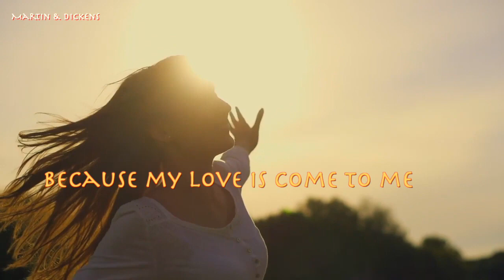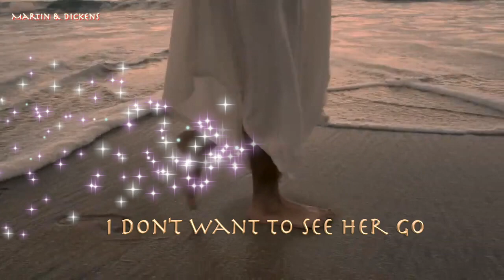Martin and Dickens - Classical Heart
Martin and Dickens is taken from the album Classical Heart released in 2023

Listing for more songs!

CREDITS:
Martin en Dickens
Martin and Dickens

ABOUT MARTIN AND DICKENS
Since forming at university in London, Martin and Dickens have gone on to become one of the planet’s most popular acts, selling more than 100 million copies of their eight Number One albums, which have spawned a string of hits including WORLD WITHOUT LOVE, SHOO FLY PIE, SANTA CLAUS IS COMING, A PLACE TO REMEMBER, SUNDAY FOR TEA, EXODUS  and more

How much time will you save by utilizing AI tools in your content creation process? Let us know below! ⬇
Check out our Viral Video Bundle that includes our AI for YouTube